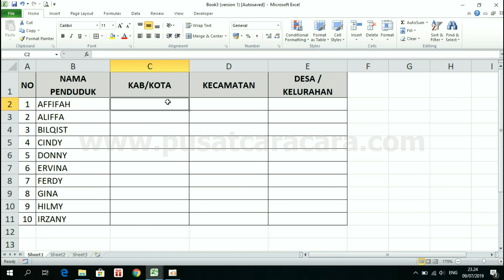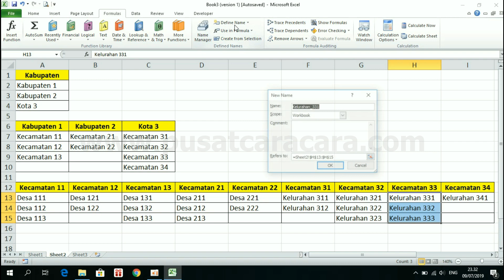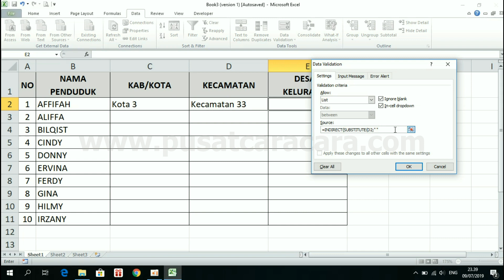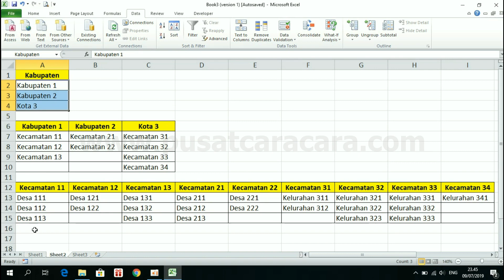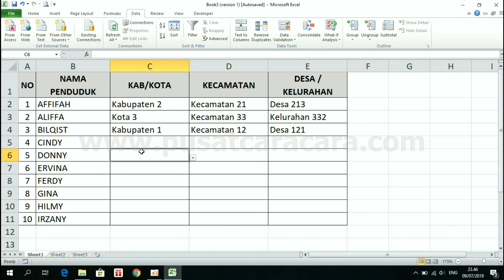Cara Membuat Daftar Pilihan Bertingkat di Excel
Semoga bermanfaat.